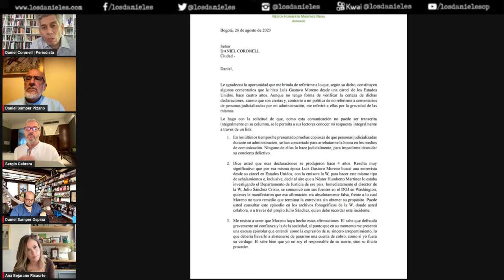Entrevista a Sergio Cabrera, director de cine y embajador en China | Los Danieles